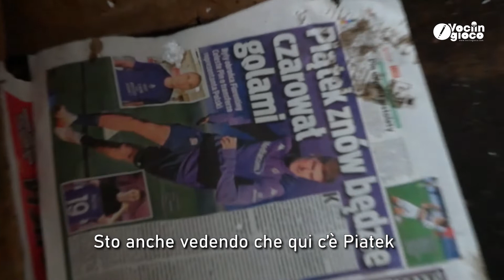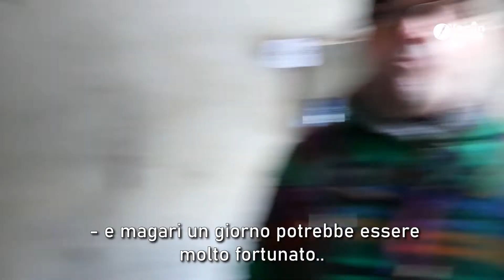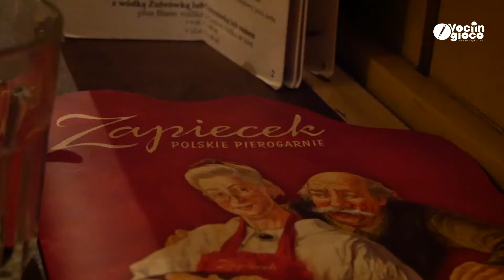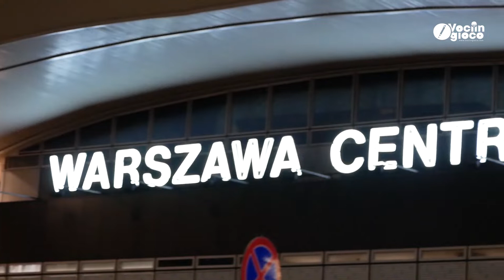Speciale Focus On - Le Storie del Sir: Homeless (Seconda Parte)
🗣️sᴘᴇᴄɪᴀʟᴇ ғᴏᴄᴜs ᴏɴ: ʟᴇ sᴛᴏʀɪᴇ ᴅᴇʟ sɪʀ🗣️

𝙃𝙤𝙢𝙚𝙡𝙚𝙨𝙨 (Seconda Parte)
Avete mai immaginato quanto sia dura la vita di un senzatetto?
Chi è e perché vive o ha deciso di vivere per strada tra l'indifferenza dei passanti?
Questa sera andrà in onda la seconda parte del reportage di Alessandro Montefusco che è stato per noi a Varsavia, fredda capitale della Polonia e ha seguito Hendrix nella sua vita quotidiana.
Non perdererti questa bellissima testimonianza